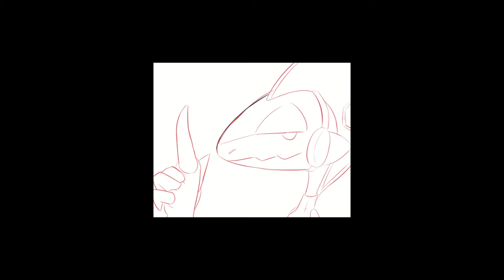Speedart Pokémon - Inteleon/Lézargus as a protogen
Un Lézargus et un protogen, ça donnerait quoi ?
On augmente le niveau avec ce nouveau dessin réalisé par mes soins après plus de 7 heures de travail. Bon visionnage !

Un serveur Discord est également disponible si vous souhaitez nous rejoindre !
Merci infiniment de me suivre sur cette chaine si le contenu vous plait ^^

Crédits musicaux :
POKEMON SWORD & SHIELD (OFFICIAL TRAP REMIX) - Rifti Beats